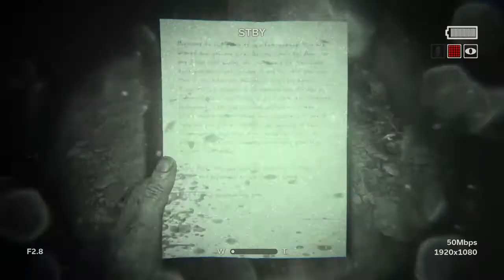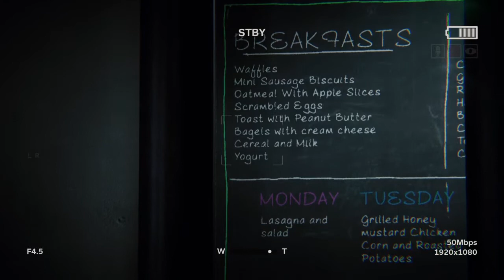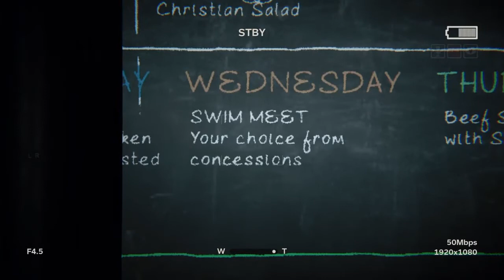Out Last 2 Funny Moments part 1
Some Funny jumpscares